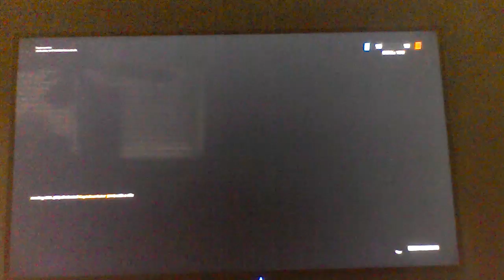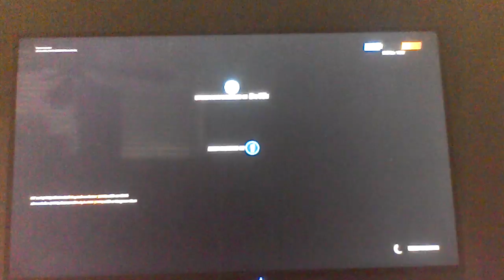fortnite happy late New Year gameplay